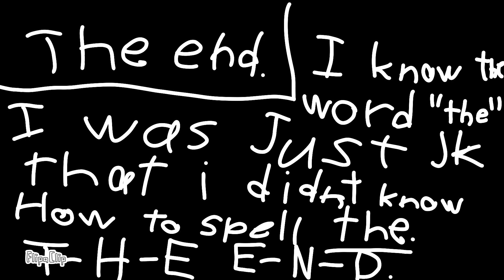Among Us (Animation 7)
In October I made an update at the end of the vid